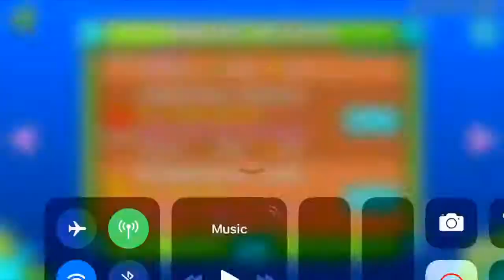Best Christmas Levels | Getting in the Christmas Spirit | Geometry Dash Mobile